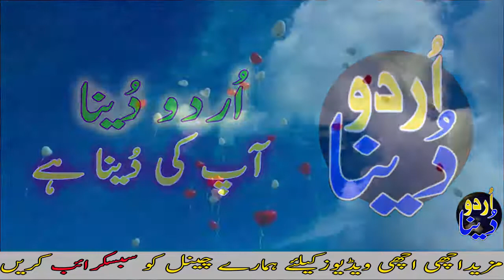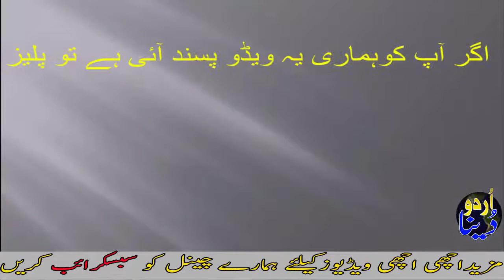Why Does The Colour Of Sky Look Blue In Urdu & Hindi Urdu Documentary By Urdu Dunya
Today in this video we'll  tell you very stunning  thing that why does the colour of sky look blue. Is it blue or not?